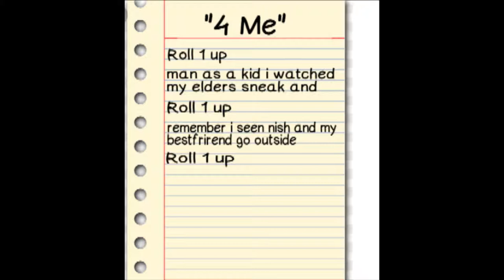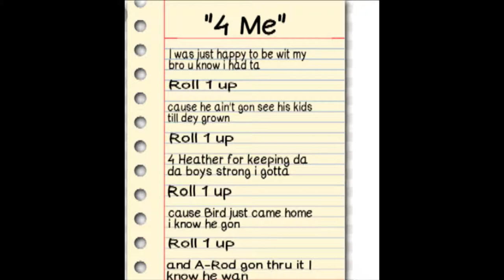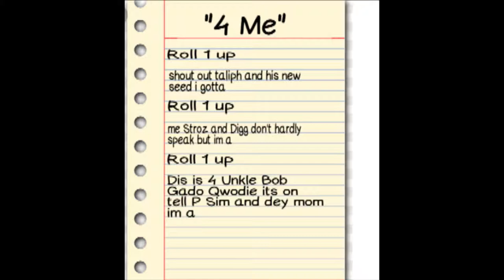4 Me | Produced By: HD’s Beats | HounD | R.O.L.A.N.D. Real Only Last And Never Die “2021”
Happy 4/20

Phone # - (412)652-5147